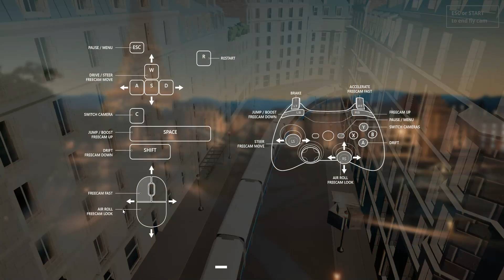SNAKE varianta 2019 ? Snakeybus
Nu uitati sa lasati un LIKE daca va place si mai vreti episoade ocazionale!

Jocul se numeste Snakeybus !